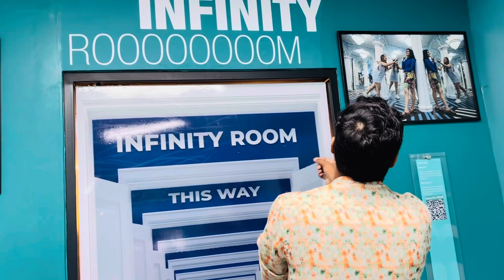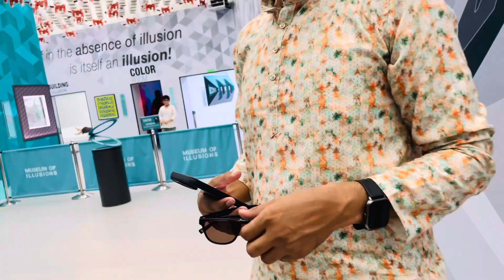Museum of Illusion 😱😳